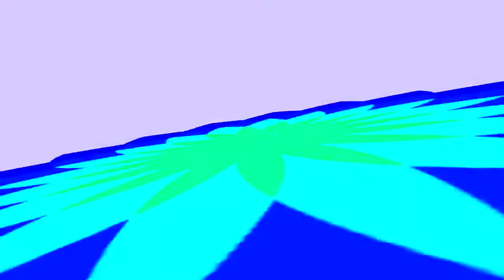REUPLOAD BP Logo Effects Sponsored By Nature Cat is Weird Effects